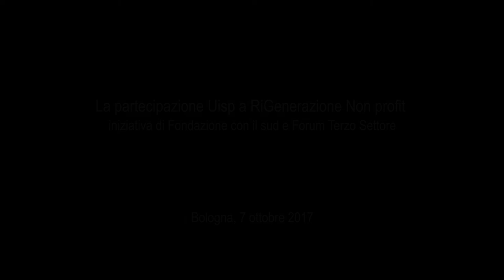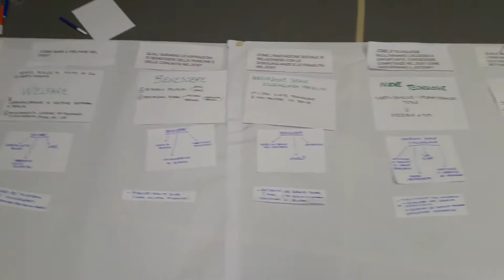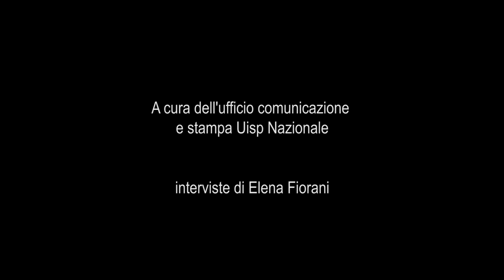L'Uisp a RigenerazioneNonProfit con Fondazione con il sud e Forum del terzo settore